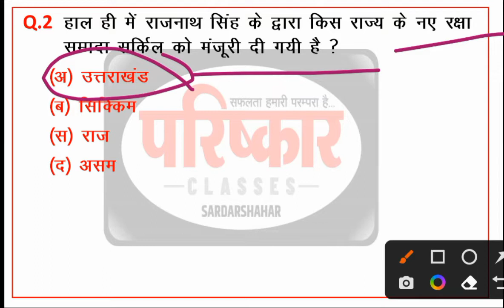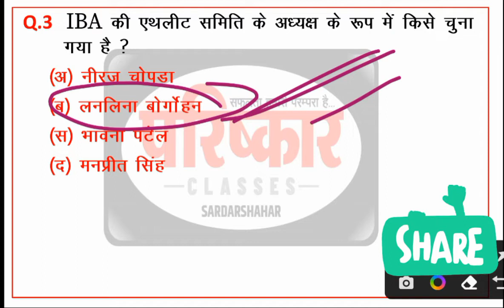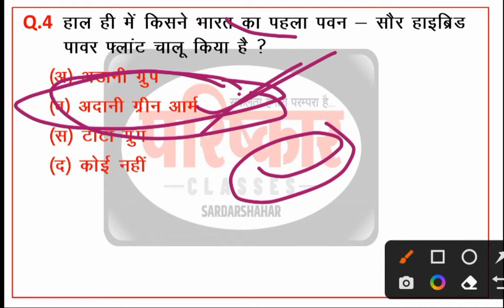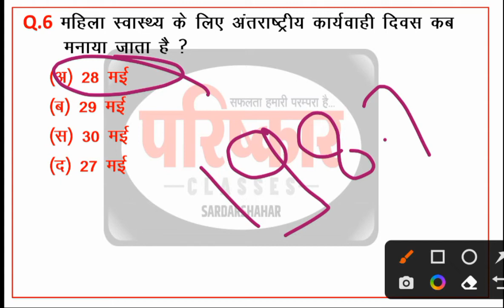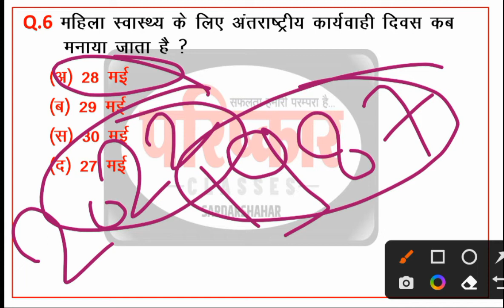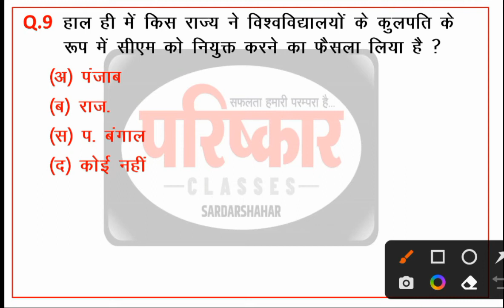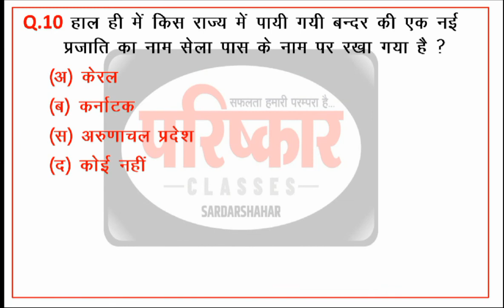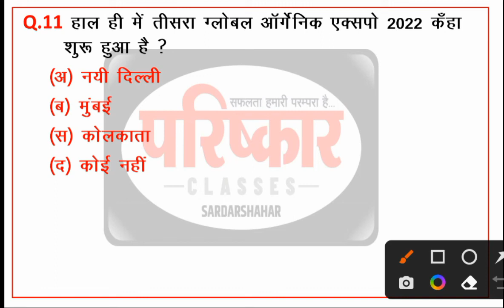Today Current Affairs | Daily Current Affairs | 30 May 2022 Current Affairs | Parishkar Dose269